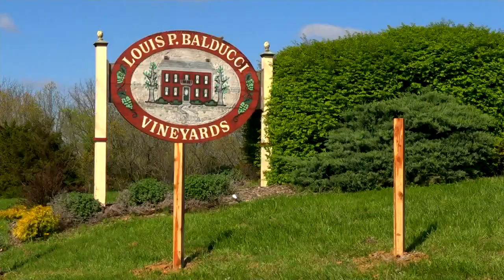Luxury riverboat excursion coming to Klondike Park as part of $100 million investment in St. Charles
It’s where Lewis and Clark once explored the Missouri River, but it will soon be home to a new luxury riverboat experience to provide a new way to explore Historic Missouri Wine Country. A new dock will soon be built at Klondike Park and will house Miss Augusta, a 96 ft. yacht with two levels.